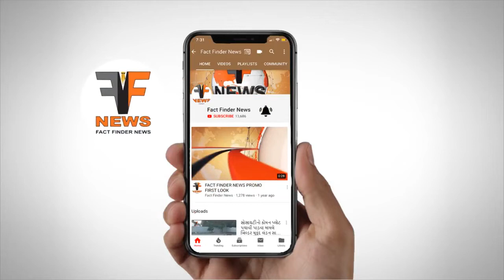કમાટીબાગમાં માદા હિપ્પો એ નર હિપ્પો પર હુમલો કરતા ઈજાગ્રસ્ત